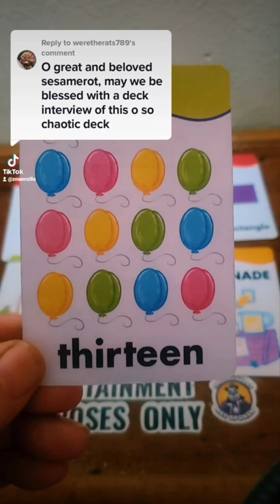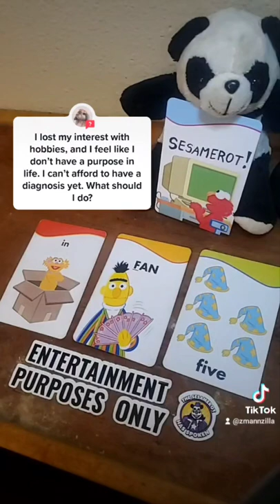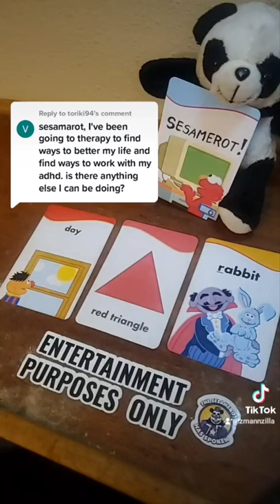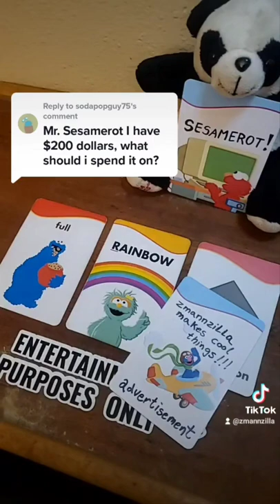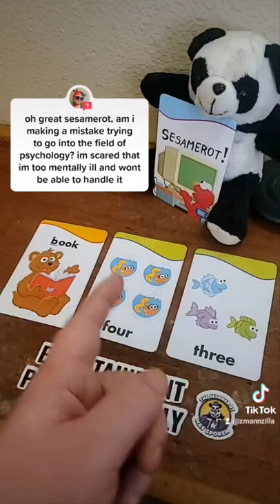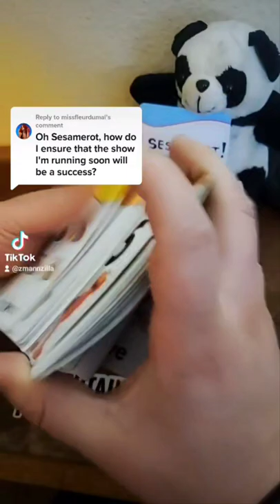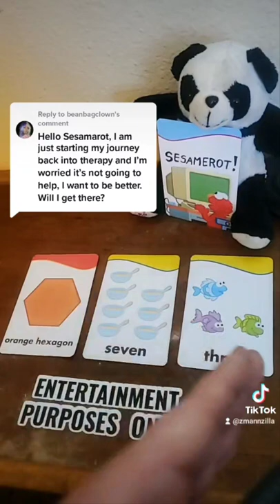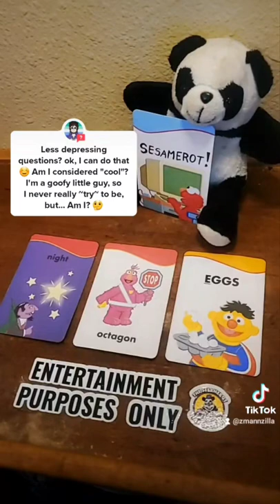Sesamerot Compilation 8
A collection of Sesamerot (Sesame Street flash card tarot) readings I did for the clock app.